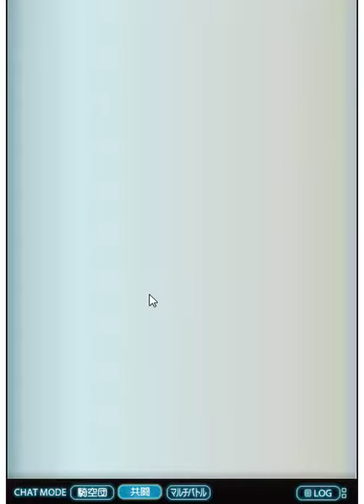【グランブルーファンタジー】ルピガチャ １００連 part6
今回はルピガチャです。
狙うは、ＳＳＲ、＋付き武器/召喚石、スキル素材です。